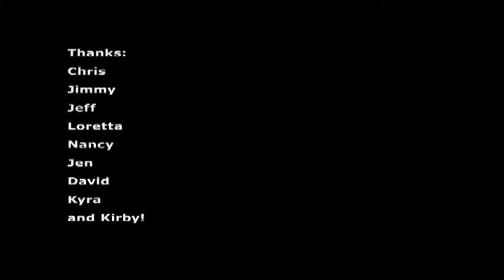.7.4.9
Happy 233rd USA!